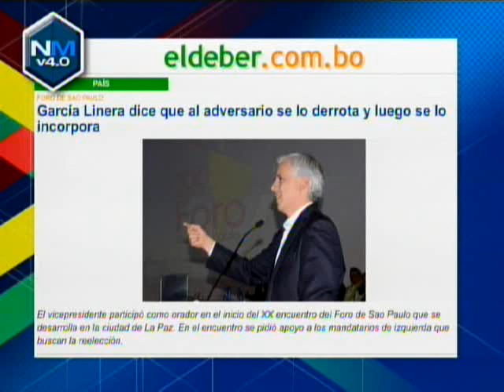Entrevista a Alvaro Garcia Linera en No Mentiras - Parte 2 @ NO MENTIRAS